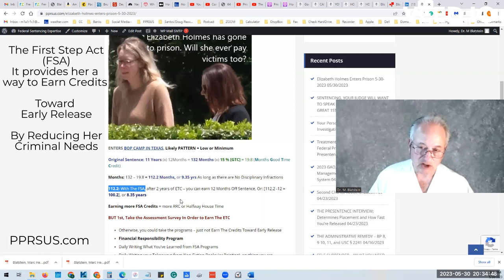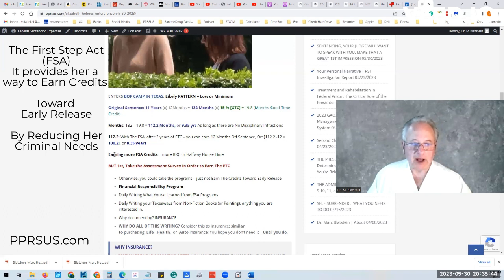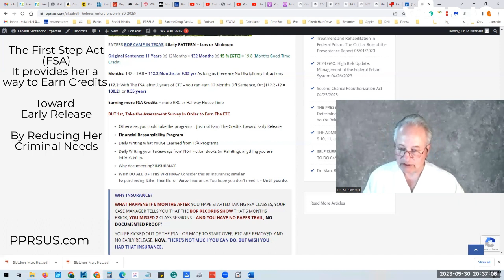Elizabeth Holmes - Earning Time Credits Toward reducing Her Sentence - The First Step Act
Elizabeth Holmes - Earning Time Credits Toward Reducing Her Sentence

In addition to the defense teams’ insight as to their background and defense strategy, PPRS Prison Match™ is meant to be used solely as a ‘mitigation aide’ in the sentencing and prison placement decision-making process. These are recommendations only from PPRS/PPRSUS, and the final responsibility lies with the legal team, court, and BOP.